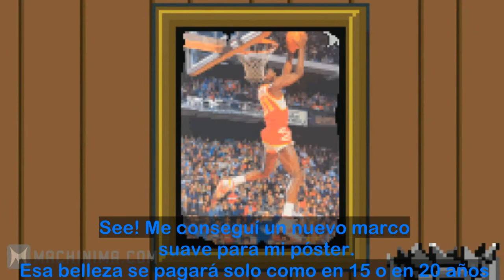Sonic For Hire Ep.2 - Punch Drunk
Sonic For Hire Traducido al español!!!
Programa usado: Sony Vegas 10.0.e